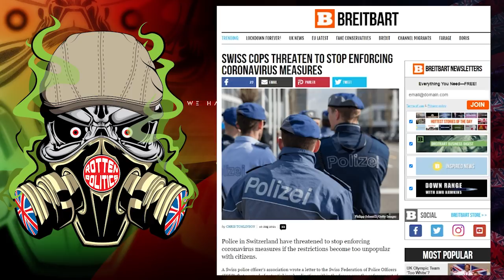Police finally do whats right and fight lurgy measures!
The Swiss police force has issued a statement that is a very important first step imho.